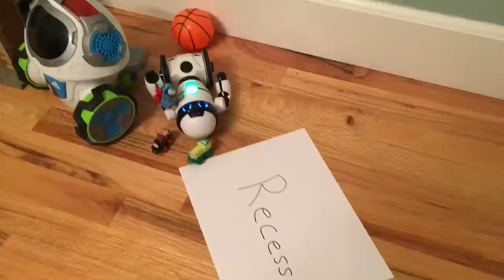Thomas & Friends Robot School | World's Strongest Engine Challenge Toy Trains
The Thomas & Friends Robot Minis are fresh off the assembly line and ready for robot training. Watch as they learn all kinds of cool robot knowledge. The losing mini in this super cool World's Strongest Engine gets to go to Robot School. Features Mip the Robot and the Fisher-Price Think & Learn Teach 'N Tag Movi Robot. So much fun in this exciting video!

This video features Thomas and Friends Trackmaster Trains, Plarail,  and Thomas and Friends Minis.

FIGHTING KIDS catch THOMAS TOY TRAIN on FIRE!  Thomas and Friends Accidents Will Happen, Kids Toys

THOMAS THE TRAIN EPIC CRASH INTO A POOL with CUPCAKES! ACCIDENTS WILL HAPPEN! Toy Train Video